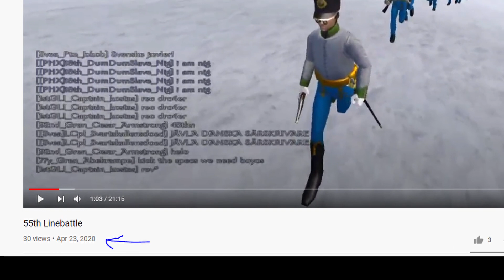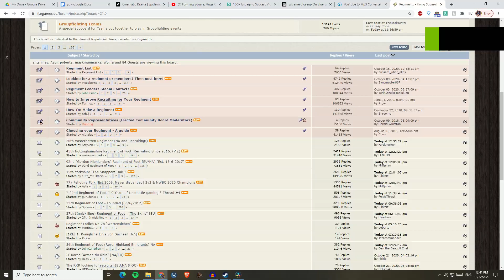55th Westmoreland Regiment of Foot: WHY